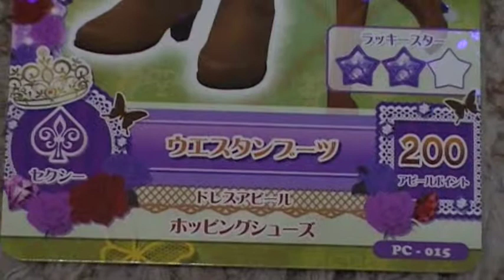アイカツ！紫吹 蘭 シューズ 動画 データカードダスグミ２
やっと２がでました♪　２箱で全１２種類コンプリートできました（＾０＾）！